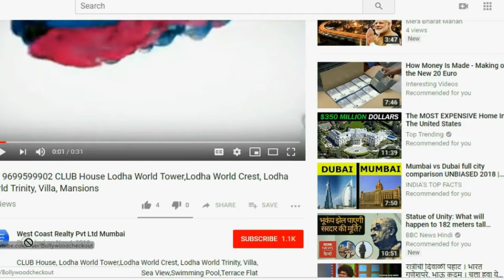📞 WORLI-Life Style At Lodha World Tower,Lodha World Crest,Lodha World View, Upper W